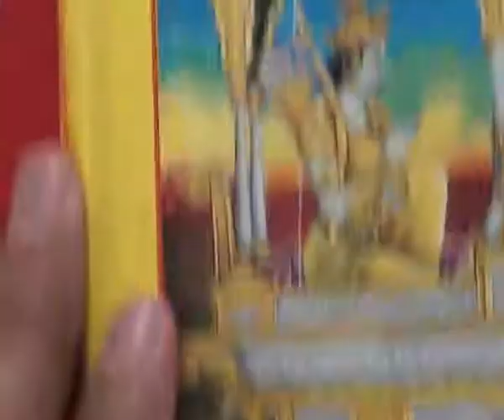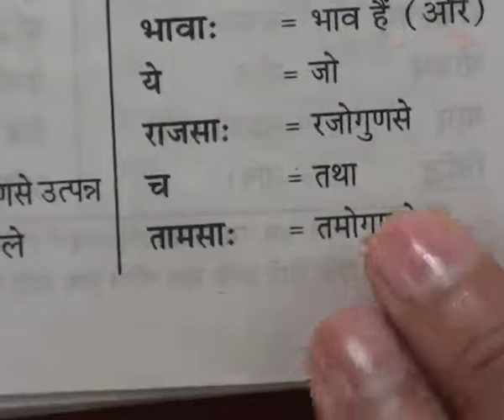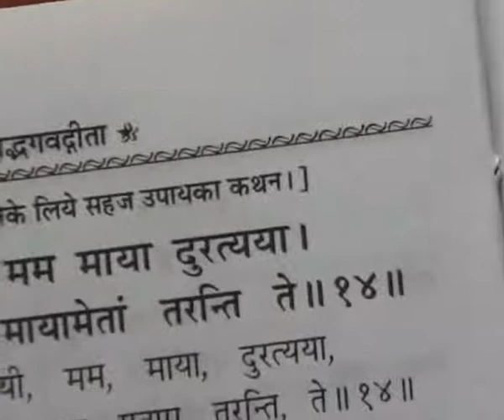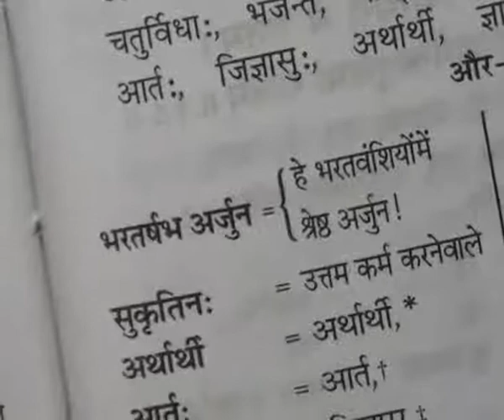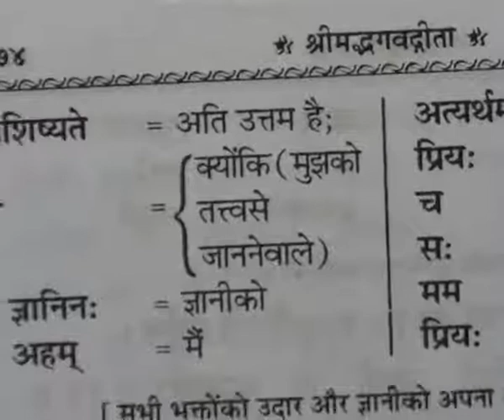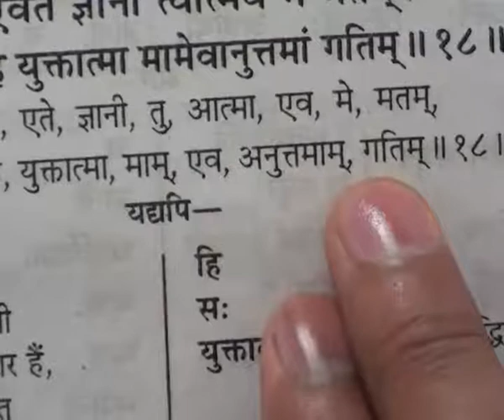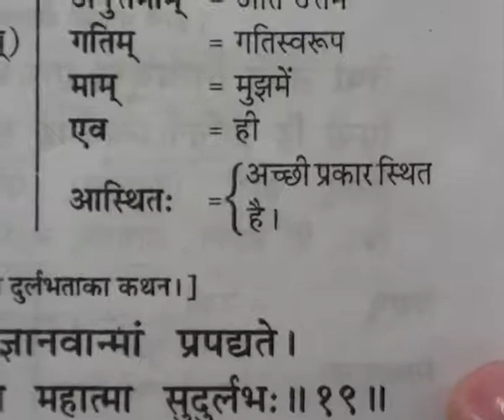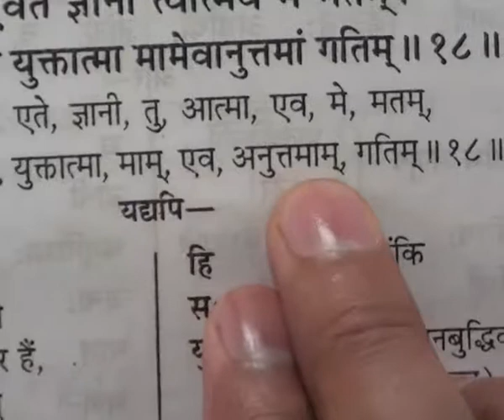Barwala Satsang(4-6 February 2011) Part17 of 37